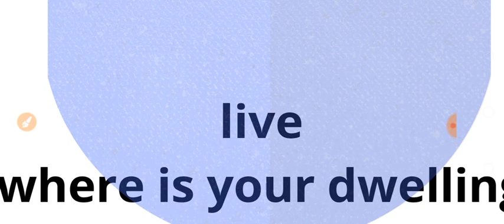Word of the day: Dwell